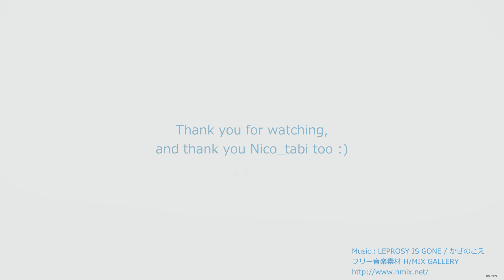【風ノ旅ビト】JOURNEY with nico tabi